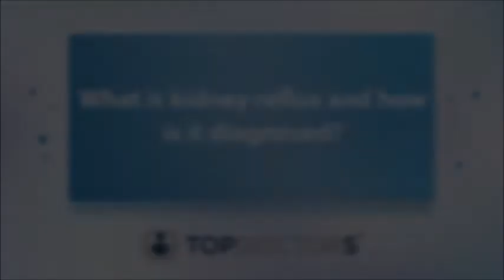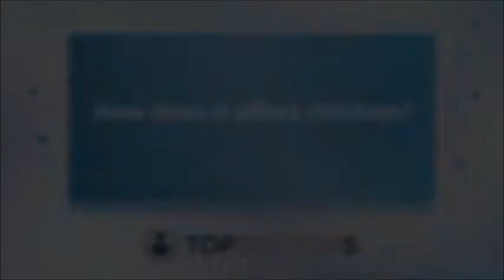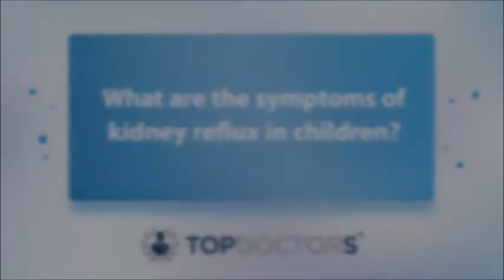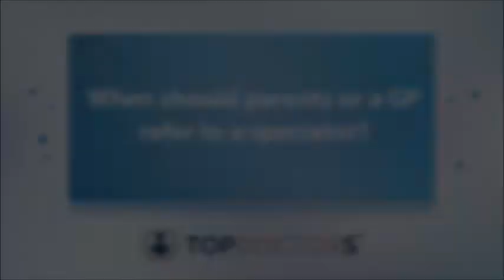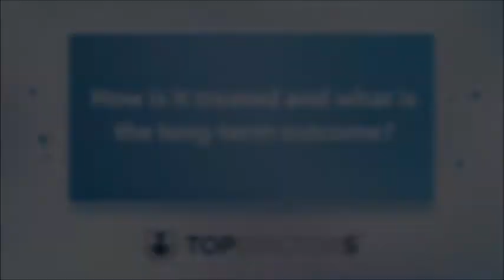Kidney reflux: what is it and how does it affect children? - Online interview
What is kidney reflux and how exactly can it affect my child? Are there any symptoms and how is it typically diagnosed?

Here to answer these questions and more in our latest online interview is highly revered consultant paediatric urologist, Miss Marie-Klaire Farrugia.

If you are worried about the health of your child's kidneys and feel as though they may be suffering from kidney reflux, then make sure to contact Miss Farrugia directly via her Top Doctors profile here today